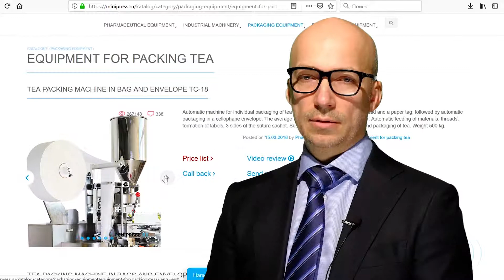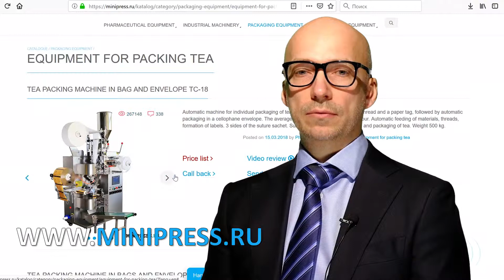Cartonneuse automatique pour emballages pharmaceutiques Minipress.ru/katalog/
Cartonneuse automatique pour emballages pharmaceutiques Minipress.ru/katalog/.  Équipement pharmaceutique. Spécialistes en équipements et technologies pharmaceutiques pour la production de médicaments. Depuis plus de 17 ans, nous assistons nos clients dans le choix, la fourniture et le réglage de divers équipements pharmaceutiques! Vous recherchez un équipementier fiable? Nous vous fournirons le meilleur service 24/7. La meilleure équipe de professionnels de l'industrie pharmaceutique a été réunie et des liens stables ont été établis avec les meilleurs fabricants. Nous ne vendons pas seulement, mais produisons également de nombreux modèles d'équipement.

Directeur de Minipress Roman Tsibulsky
Fourniture d'équipement pharmaceutique en Russie
Russie, Moscou
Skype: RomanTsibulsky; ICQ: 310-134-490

GRAND CATALOGUE D'ÉQUIPEMENT PHARMACEUTIQUE
Catalogue constamment mis à jour de divers équipements pharmaceutiques avec photos, descriptions, vidéos et prix.

GESTIONNAIRE PERSONNEL 24 HEURES
Vous communiquez sur toutes les questions, à partir du moment de la première consultation et avant la réception du matériel, avec un spécialiste.

SPÉCIALISTES ET TECHNOLOGIES
Nous avons de nombreuses relations dans l’environnement pharmaceutique, nous recherchons des spécialistes, nous aidons au développement d’équipements et de technologies.

DISCUSSION DE VOS IDÉES DE PRODUIT
Nous vous aiderons à évaluer vos idées. Vaste expérience dans l'organisation de diverses industries et de la production. Précieux conseils.

EQUIPEMENT PHARMACEUTIQUE
Nous nous sommes fixé comme objectif d’aider nos clients à choisir le bon équipement pharmaceutique. De nombreuses années d’expérience dans de telles activités montrent que de nombreux clients font face, en premier lieu, à un manque de compréhension du processus technologique. L'achat d'équipement devrait être le dernier point après une discussion détaillée du problème, une consultation avec le fabricant de l'équipement, l'envoi des matières premières et des matériaux à l'usine, des tests sur le lieu de travail.

Mélange de poudres, granulation, pressage, dépoussiérage, enrobage de coquilles, emballage, emballage, comptage, application de logos

Emballage des poudres et des huiles, dépoussiérage, comptage et emballage, emballage, impression de logos.

Emballage dans des bouteilles en plastique et en verre, blister, feuille, papier laminé, ampoules en verre, sachets, bandes, tubes, tubes, cellule de contour.

Machines de laboratoire, analytiques, préparatoires, individuelles et lignes clés en main.

ACTIVITÉS
Notre société est engagée dans de nombreux domaines du secteur pharmaceutique! pour diverses spécialisations.

AMPULE DE BOUTEILLE ET DE SCELLEMENT
FLUIDE DE FLUIDES DANS DES BOUTEILLES
MACHINES D'ÉTIQUETAGE
MÉLANGEURS ET MÉLANGEURS EN POUDRE
PRESSE À TABLE
Machines à blister
ANALYSEURS DE LABORATOIRE
SPLITTERS
GRANULATEURS DE POUDRES
COMPRIMES DE COMPRIMES ET CAPSULES
MACHINES DE REMPLISSAGE DE CAPSULON
POUDRES POUDRES
MACHINES DE REMPLISSAGE DE TUBONS
MACHINES À CARTON
PACKERS DE THÉ
TABLETTES D'EMBALLAGE EN BANDES
DATERS ET NUMERATEURS
CONVOYEURS À VIDE
CHAUFFAGE DES CHAUDIÈRES
BROYEURS ET MOULINS
MACHINES POUR LA FABRICATION DE BOILES
COMPRIMES ET CAPSULES
SITES DE VIBRATION